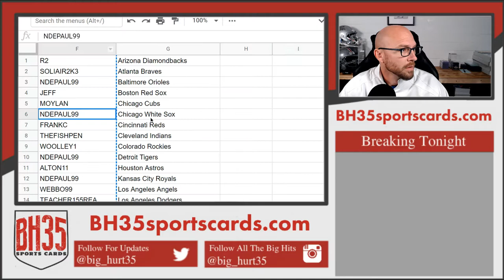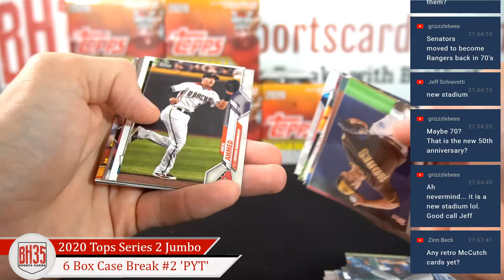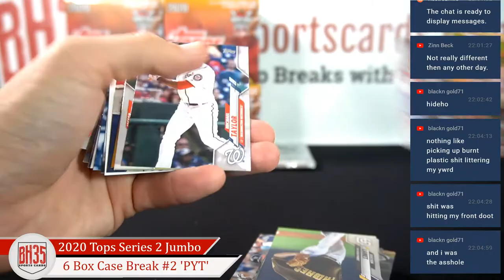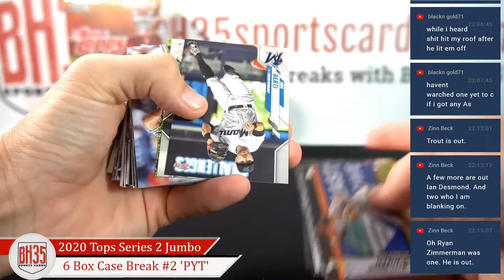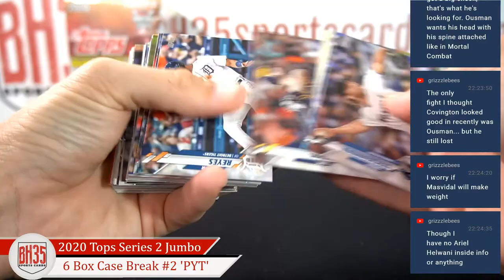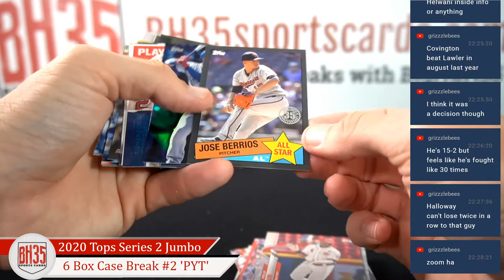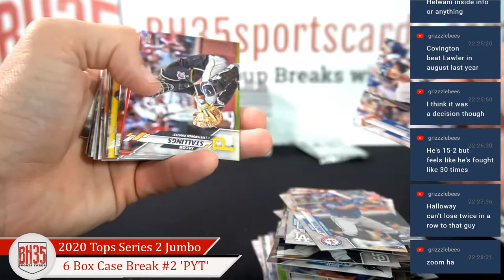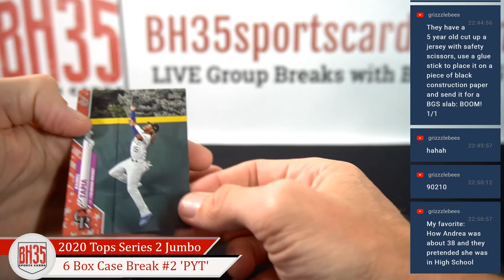2020 Topps Series 2 Baseball Jumbo | 6 Box Case Break #2 Pick Your Teams